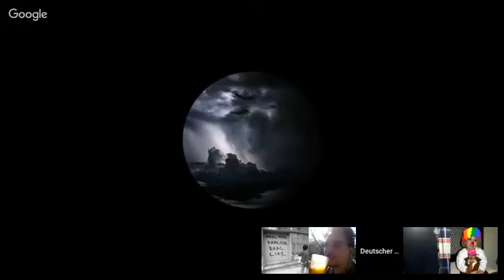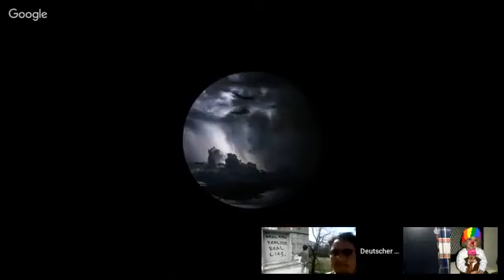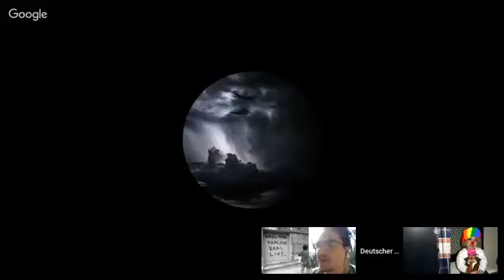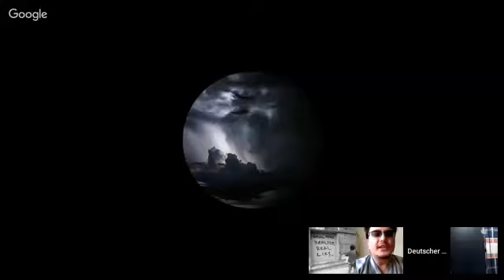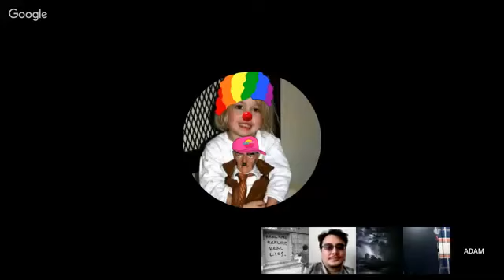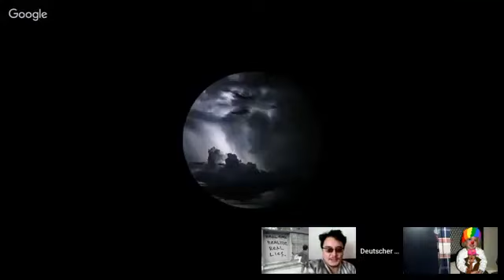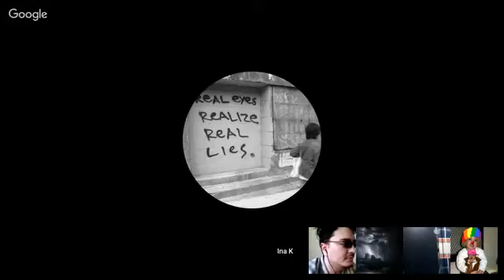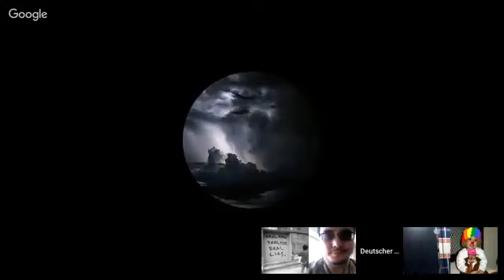Vorab zum Ansaar Düsseldorf e.V. Ministerverbot Mai 2021 Reupload zum Hintergrund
vorab: ein rein ministerielles Verbot kann auch ohne rechtskräftige Gerichtsurteile erfolgen wenn es um den Staatsschutz der BRD geht. Ich verstehe nicht inwiefern diese Hilfsorganisationen die BRD gefährdet? Ich verstehe nicht die Verhältnismäßigkeit von 1.800 Eur zu rund 30 Mio die nicht beanstandet werden.

Hendra Alhendra:
Es ging um ca  1800 EUR für Öfen zur Essenszubereitung und es war eine Namensverwechslung, ein offensichtlich lächerlicher Vorwand, ich habe ja teils Akteneinsicht. Das richtet sich gegen alle anständigen Muslime, da muss man sich ned wundern wenn JETZT hunderttausende STINKSAUER sind
Horst soll in der Hölle schmoren, Millionen Menschen leiden jetzt,Kranken und Waisenhäuser können nur noch über die Büros in der Türkei finanziert werden und sind noch im Bau.

Ich hätts ja verstanden wenn der Vorwurf stimmt aber so einen Dreck zu konstruieren und dann stimmte es nichtmal nachweislich interessiert den Deppen nicht, krass.

Die Stellungnahme  und Übersetzung diverser arabischer Anwälte zu der Namensverwechslung seitens der Anklage interessiert Seehofer nicht.

Kummer und Leid bei unvollendeten offenen Bauprojekten wegen Israel. Die Hamas ist erst seit kurzem verboten in der BRD. DIe Hezbollah, die führende Partei im Libanon als Terrororganisation zu bezeichnen ist auch albern

Die IRA ist übrigens in der BRD legal...ETA auch

ich denke er will das es eskaliert